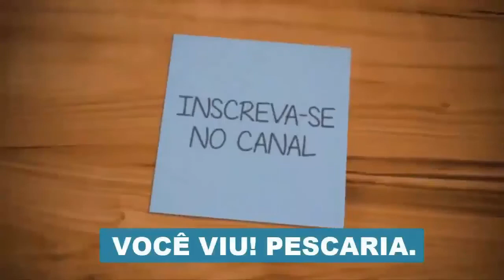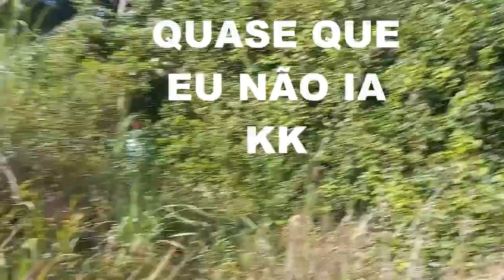Rio canastra em Goiás 2022, Domingo é dia de pescaria deu bom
Acampamento, Fazenda e Pescarias!
Venha se divertir com a família Campos e Rocha, em vários acampamentos entre família e amigos, nos melhores Rios de Goiás, como Rio do Peixe, Araguaia, Rio Tesoura, Aruanã, Club do Pite, e outros.

Contato André Ferreira:
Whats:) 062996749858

Pix Celular P/ Apoiadores: 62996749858

[ Rio do Peixe P.O.R.C.O ] Dia de pescarias com muita emoção, Nos perdemos até na mata
O que precisa para montar um acampamento?

Resultado de imagem para como montar um acampamento
A estrutura básica para montar um camping é a área para montar as barracas, atendimento, estacionamento, banheiros, cozinha compartilhada e energia elétrica. Porém, vale ressaltar que os serviços estão cada vez mais sofisticados e atendendo a diferentes públicos.

O que não fazer na hora de acampar

Não vá sem antes fazer um planejamento. Imagina chegar no local do acampamento e lembrar que esqueceu alguma coisa importante? ...
Não compre uma barraca pequena. ...
Não esqueça de levar comida. ...
Não se esqueça de prender bem a barraca.
O que levar para um acampamento de pesca?

Resultado de imagem para como montar um acampamento de pesca
Kit pesca: só para lugares que tenha peixe. Kit higiene: papel higiênico, pasta de dente, escova de dente, fio dental, sabonete, toalha, etc. Kit comida: talheres, prato, panela, esponja, palha de aço, sabão. Roupas: Aqui depende de cada um e de quantos dias serão o camping, mas sempre leve um casaco e roupas reserva.

Como planejar uma pescaria?

Separe um local para os apetrechos e acessórios de pesca. Separe um local para colocar a câmera fotográfica, balança, passaguá, lanterna, capa de chuva, etc. Quinto: escolher e montar os conjuntos de pesca, já eram 21 hs, 4 horas depois de iniciado o acampamento, começava a pescaria.

Como montar um acampamento na beira do rio?

Na hora de acampar, procure um ponto seco e que esteja a no mínimo 100 metros da borda. Os rios estão sujeitos a cheias repentinas, causadas por chuvas locais ou trombas d'água. Elas podem levar todos os equipamentos, alimentos e barracas, representando um perigo real para todos que estejam em volta.

O que levar para comer em um acampamento?

10 comidas para acampamento que farão você curtir a natureza sem passar fome
Sanduíches feitos com frios e pastinhas. ...
Barrinhas de cereal. ...
Frutas de diferentes tipos. ...
Castanhas e amendoins. ...
Chips de legumes. ...
Macarrão instantâneo. ...
Atum enlatado. ...
Biscoitos.